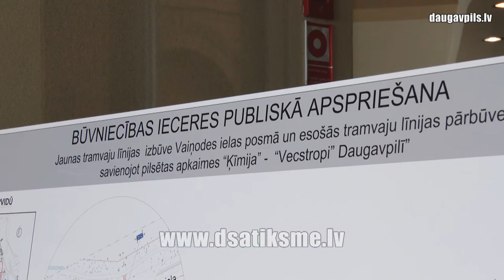Горожан призывают высказать свои мнение о проекте новой трамвайной линии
8 марта в Даугавпилсе стартовал период общественного обсуждения, во время которого каждый может высказать свое мнение по поводу проекта строительства новой трамвайной линии на улице Вайнодес, благодаря которой будет создано транспортное соединение между микрорайонами «Химия» и «Вецстропы». Обсуждение строительного замысла запланировано провести до 6 апреля.